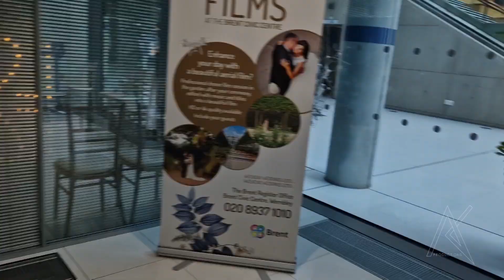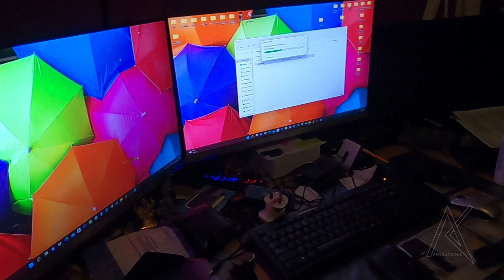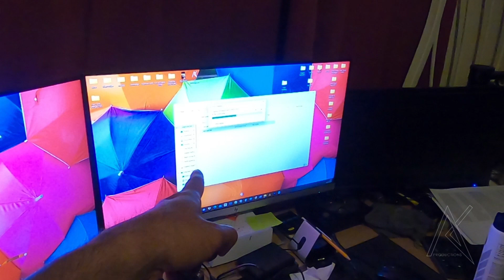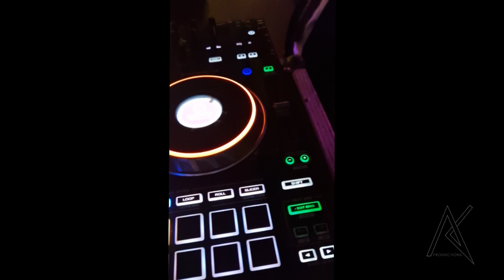Meet & Dayanta 3 Day Wedding Shoot Blog London UK 2022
"Marriage is all about love, trust, commitment, loyalty, communication, and understanding. However, a successful marriage requires individual efforts from both partners."

@kingofheartsz1707 & @x_dayanta_x @meet_dayanta 3 Days wedding shoot coverage it was great opportunity to be part of Mr Jeraje wedding. 3 days of wedding and we really had great time while on the field. All most 800 people where invited and everyone was impress by our work, I really to Meet Jeraje for trusting on our work and given us this opportunity to cover his entire wedding. Once again congratulation to both Mr & Mrs Jeraje god bless both.

Photographer- @akphotographer1999
Videographer @rikzproductionz
Dj and  lighting - @dj_yash_london
Decoration - @royaletouchevents
Mehendi - @dreshina.mehndi
MUA - @shonu_beauty
Pandit - @amztej
Sangeet night Decoration - @pankh_events
Sangeet night DJ - @indracangi
Photography assistant - @mr_perfectphotography
Paghdi and Safaa - @safameup